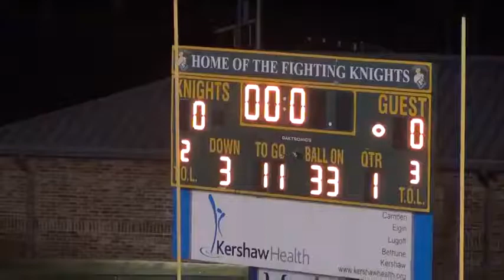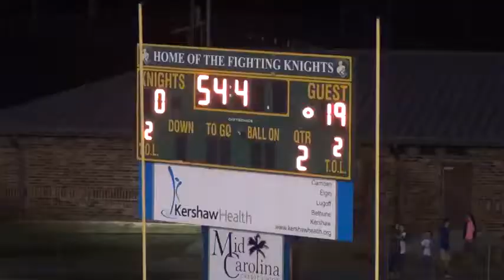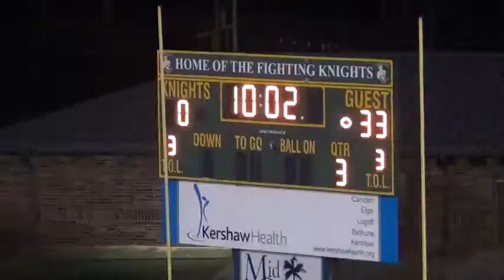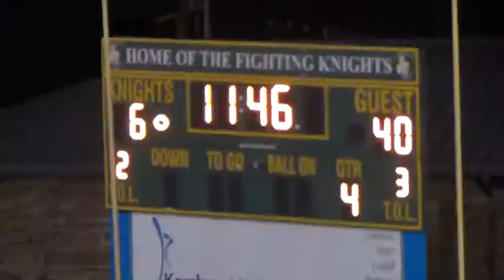at North Central - September 25, 2015